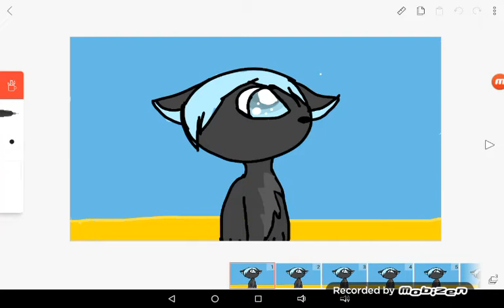Bikini body meme